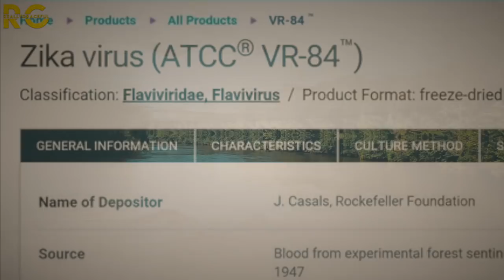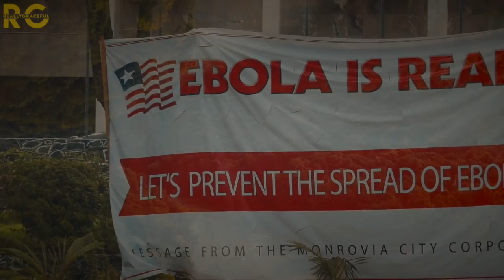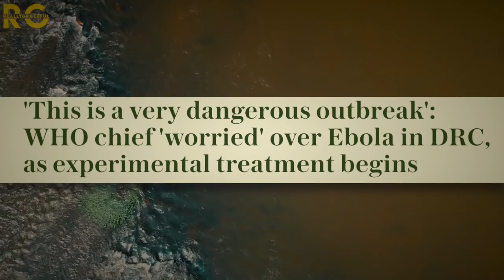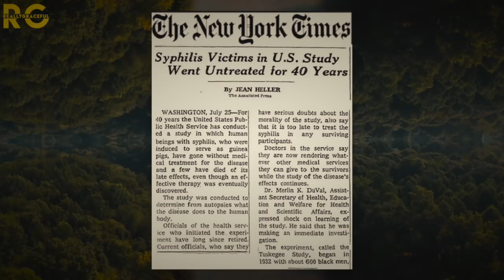What the Media Won't Tell You About Ebola | reallygraceful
In this mini-documentary about the Ebola, I discuss what the media won't tell us about the virus by examining Ebola's history and the media coverage of recent and current epidemics, focusing not only on the information being propagated but also on the information being suppressed.